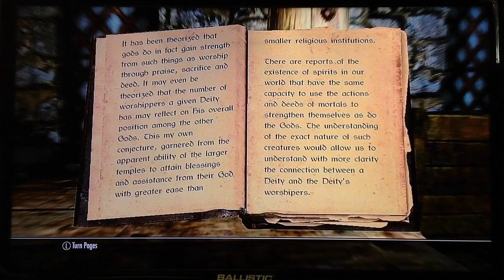The Elder Scrolls SKYRIM - Gods and Worship #91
I've made it back to Whiterun with the tree sap, reading a book. TO BE CONTINUED ⚔